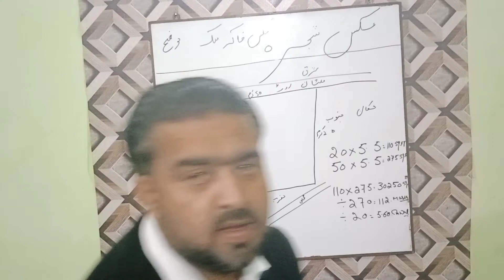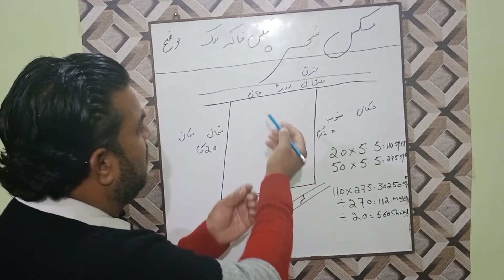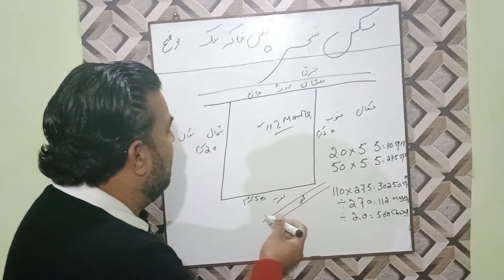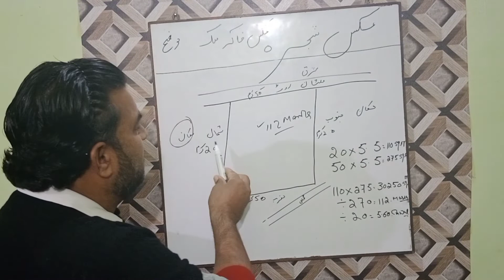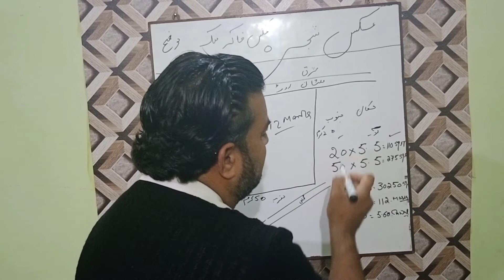Aks Shajra of Land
In this video i will Describe What is aks Shjara and how read